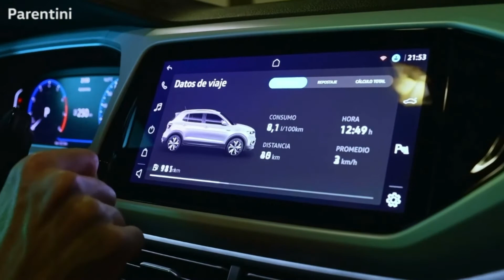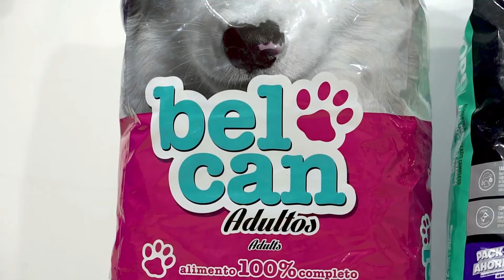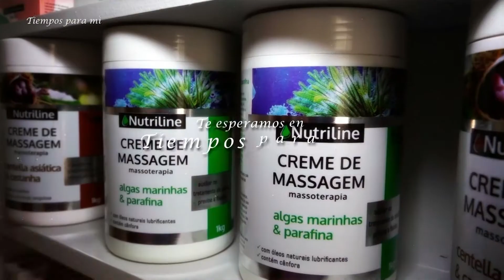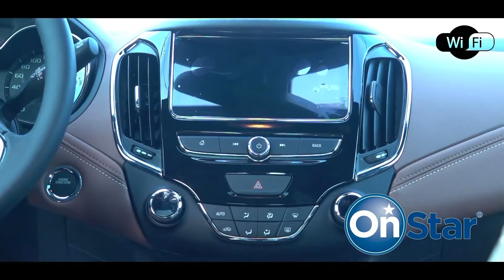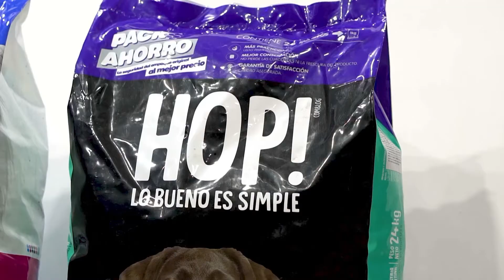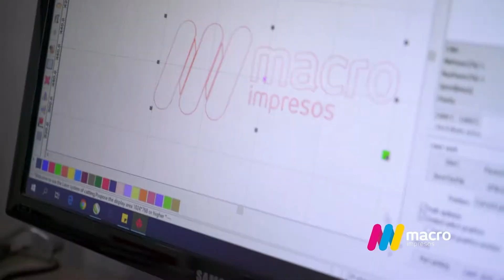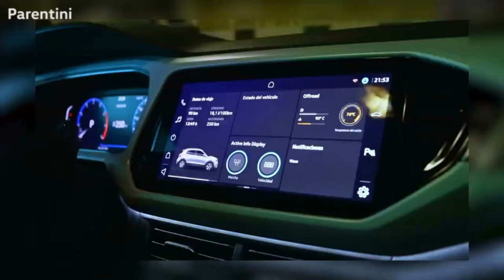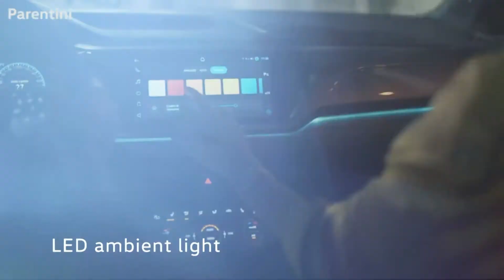Ver Para Creer - Facundo Marziotte y María de los Ángeles Márquez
Programa Ver Para Creer correspondiente al 29-09-22.
Programa Periodístico/político a cargo de Rodrigo Tejeira que se emite los jueves a las 21:00 Hs. en el Canal Local de Cable Visión Salto HD (Canal 120 Full HD Y Canal 5 análogo). Esta semana:
*Facundo Marziotte, Edil del Partido Nacional Salto
*María de los Ángeles Márquez, dirigente de la Lista 20115 Partido Colorado